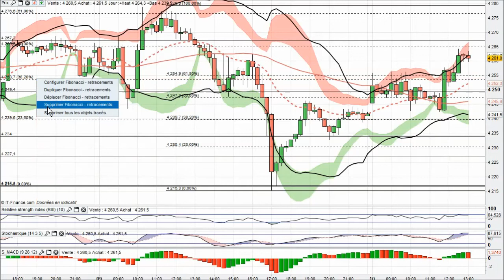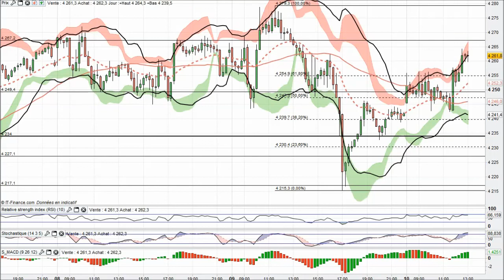Analyse technique CAC 40 Intraday en video par boursikoter